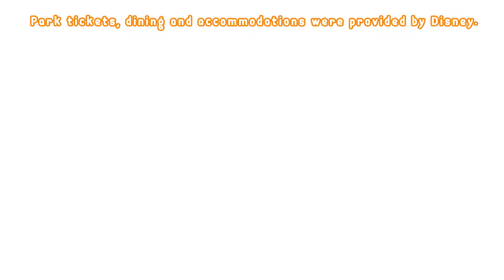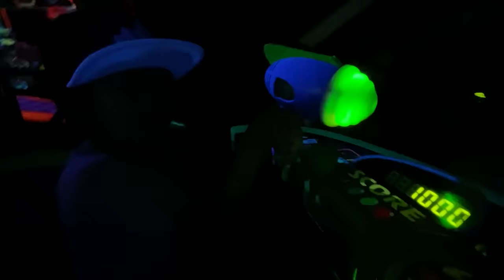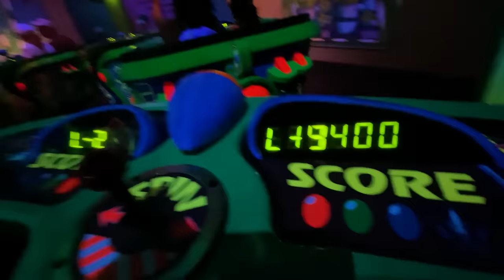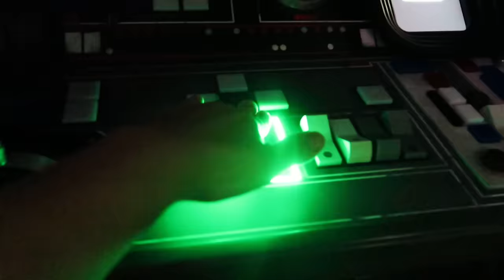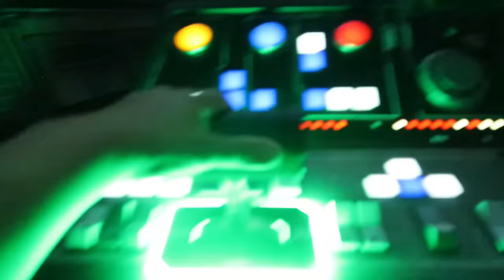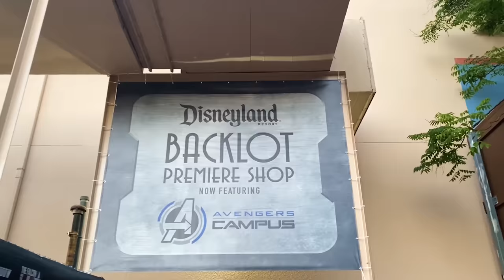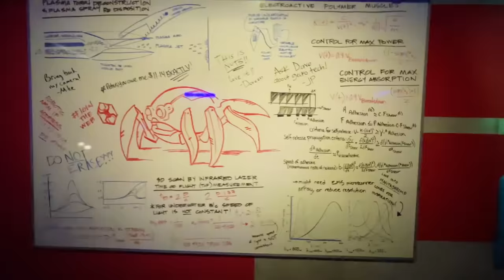Disney Avengers Campus NEW amusement Rides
Disney Avengers Campus with amusement Rides for kids!  We visit Disneyland for Emma and Kate's Birthday! Lots of amazing rides for the whole family!